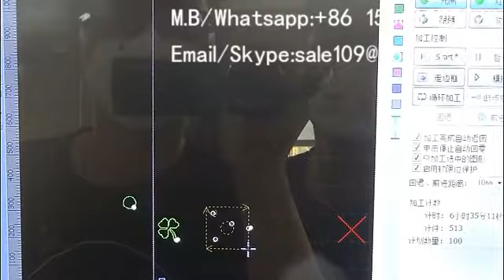bodor laser,3kw IPG fiber laser cutting machine cutting 14mm carbon steel plate show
high power fiber laser cutting show,3 kw IPG source,14 mm carbon steel plate cutting,bodor laser,China&Switzerland,Europ design and standard,no.1 exporting from China to the world in the year 2017